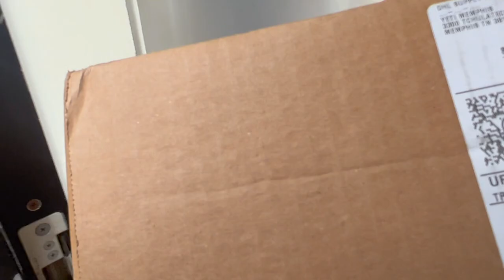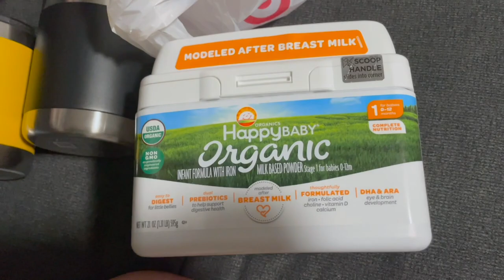Chicagohenge Autumn 2022! | Sunset Magic at Millennium Park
It's the first day of fall and apparently that means big things happen with the sun downtown... Chicagohenge! The sun shines perfectly through the buildings and it's our first time experiencing it. The day begins with James getting his final Covid vaccine. Peter shares our new YETI merch and Sarah shares a new take on her one pot pasta recipe. Soon we head downtown for a picnic and to witness this Chicago phenomenon. It really is special!